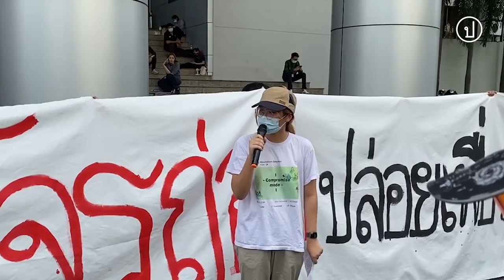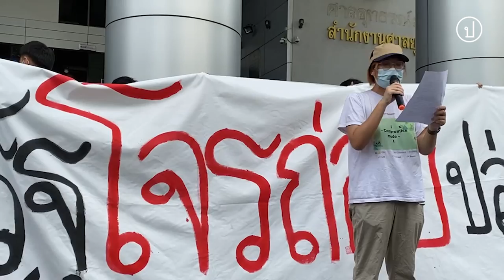จดหมายถึงอธิบดีและผู้พิพากษา "ขอให้ศาลทำหน้าที่เป็นตราชูผดุงความยุติธรรมที่แท้จริง" | 29 เม.ย.64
29 เม.ย.64 เวลา 14.00 น. ที่ศาลอาญารัชดา เบนจา อะปัญ สมาชิกแนวร่วมธรรมศาสตร์และการชุมนุมอ่านจดหมายถึงอธิบดีและผู้พิพากษาศาลอาญา เรื่องการเสริมสร้างและดำรงความยุติธรรมในการดำเนินคดีทางการเมือง ระบุว่า ในการจับกุมและดำเนินคดีผู้แสดงออกทางการเมืองมีความไม่ชอบด้วยกฎหมาย ทั้งการจับกุมไปสอบสวนนอกพื้นที่อย่าง ตชด.1  การตั้งข้อหายุยงปลุกปั่นและกฎหมายหมิ่นพระบรมเดชานุภาพ รวมถึงการไม่ให้สิทธิประกันตัวที่ขัดกับหลัก presumption of innocence และขอให้ศาลทำหน้าที่เป็นตราชูผดุงความยุติธรรมที่แท้จริง